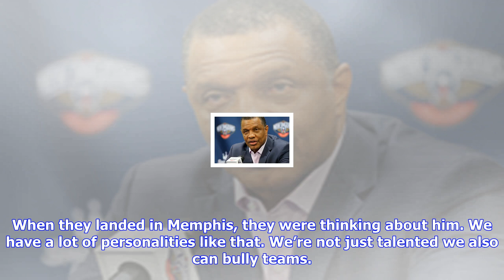Breaking News | Tony allen brings defensive intensity, winning track record to new orleans | new or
Tony allen brings defensive intensity, winning track record to new orleans | new orleans pelicans

It’s exceptionally rare that a player with the credentials and career resume of guardforward Tony Al...